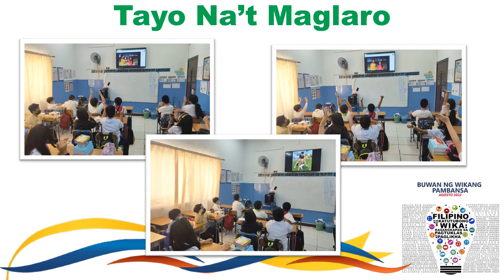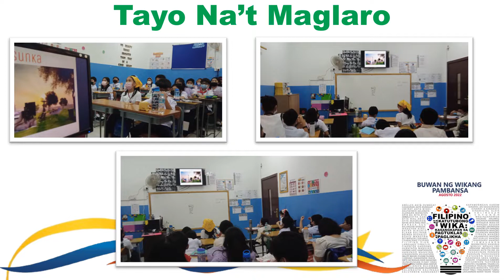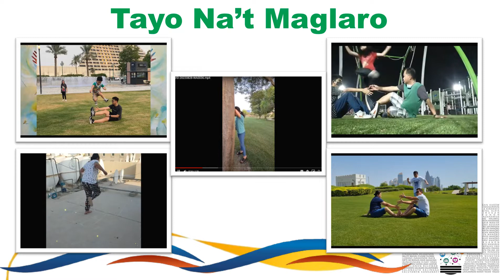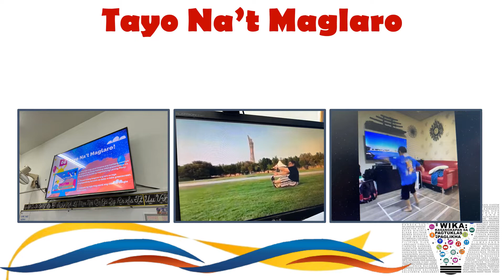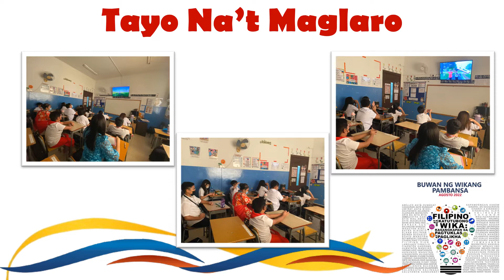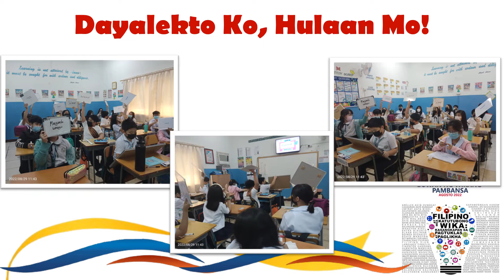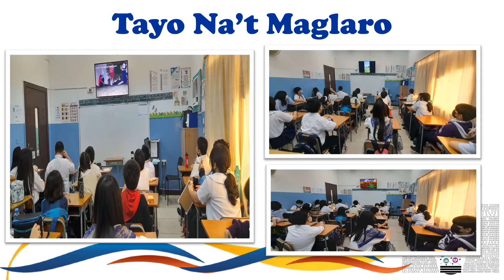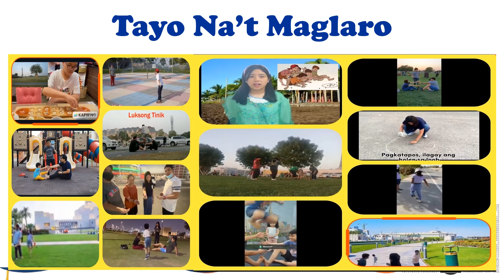Buwan ng Wika Highlights Intermediate Department